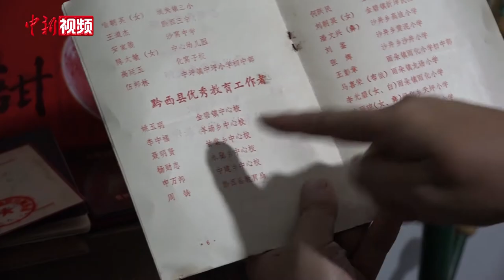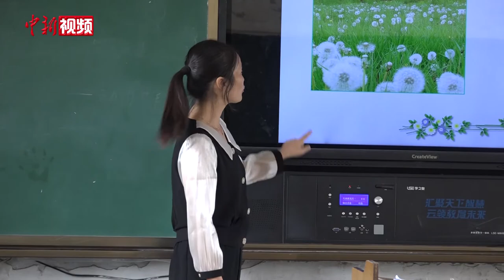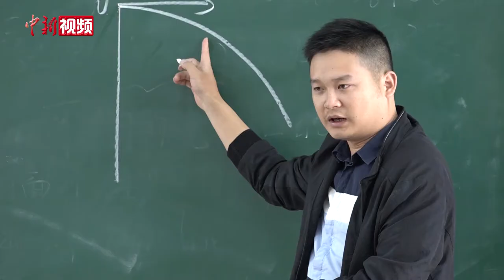一家三代出了十个教师 助上万山里娃逐梦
在第36个教师节来临之际，贵州省毕节市黔西县82岁退休老教师聂明贤提前一天将家人召集到一起过节。从聂明贤这一辈开始算起，加上他的子女、孙辈，他家一家三代共出了十个教师，是当地小有名气的“教育世家”。